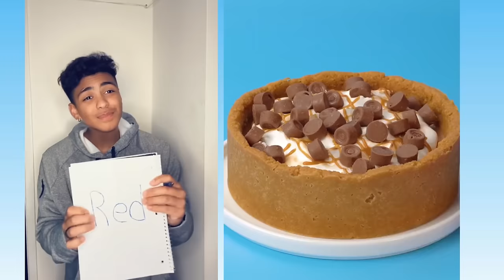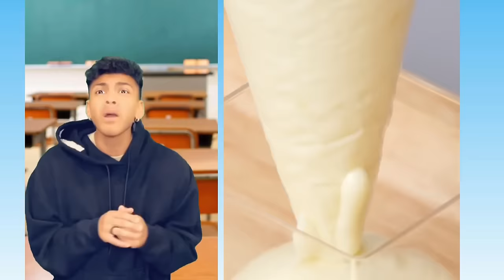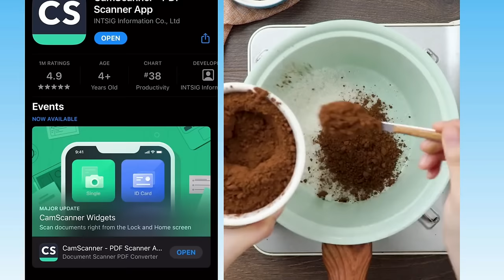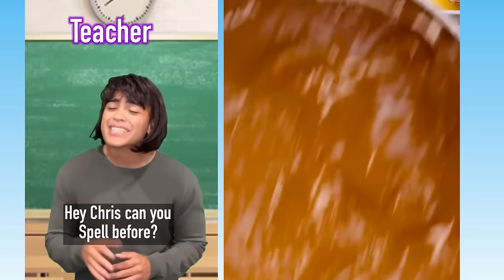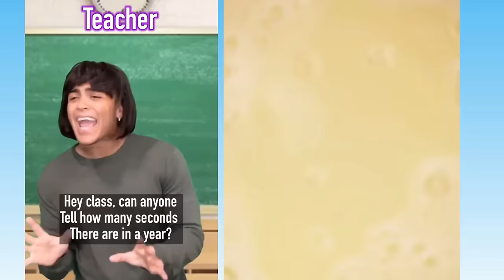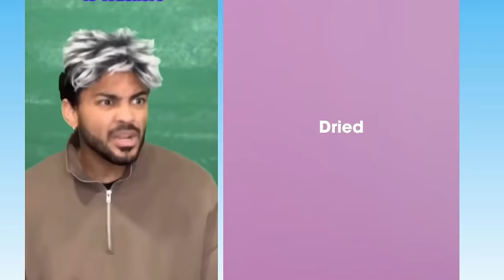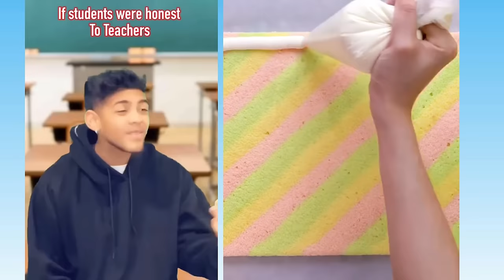👄 Text To Speech 👄 ASMR Cake Storytime || @Mark Adams || POVs Tiktok Compilations 2023 #25